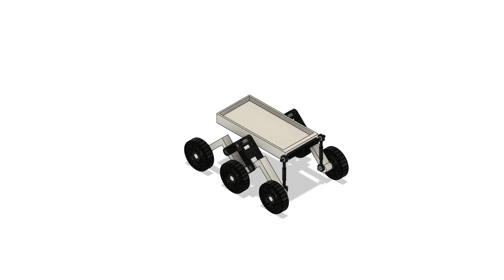Mars Rover V4 (Exploded)